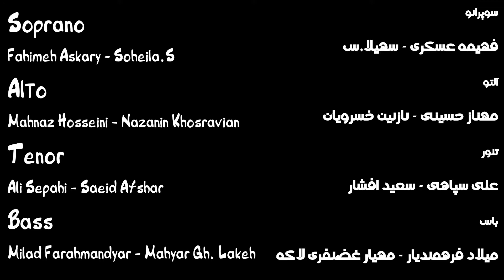Khuneye Madar Bozorge